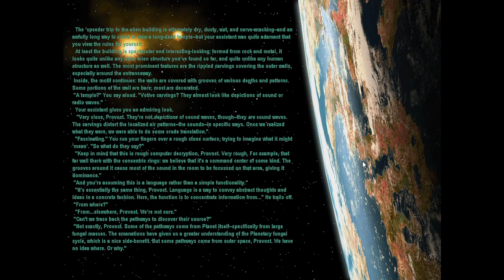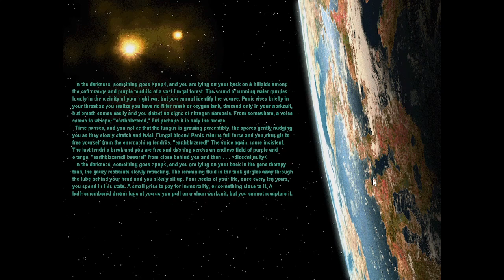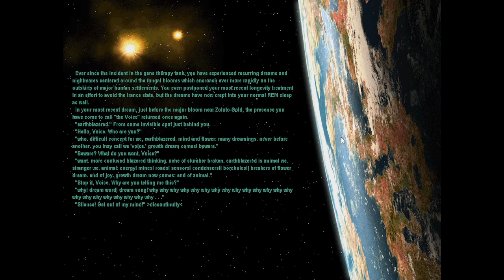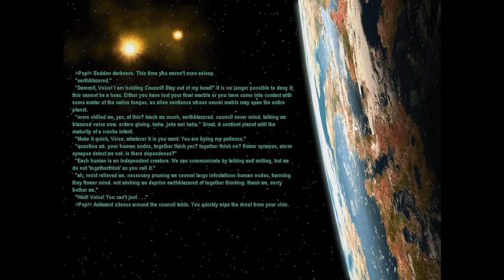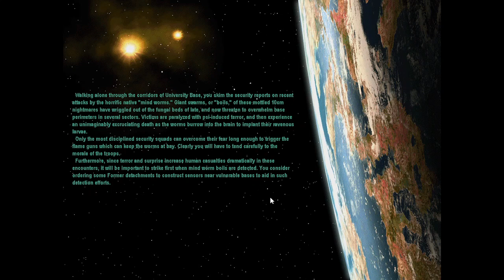Sid Meier's Alpha Centauri - Part 3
Here is part 3 of Sid Meier's Alpha Centauri.